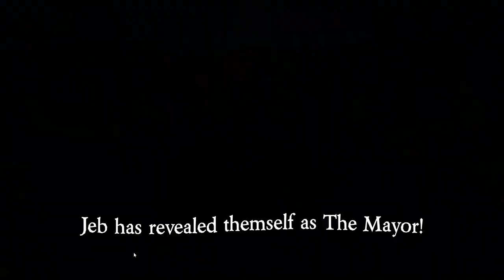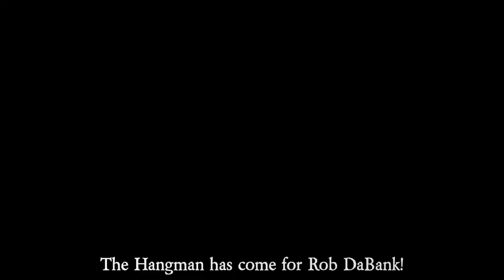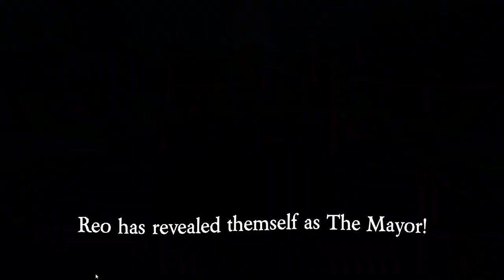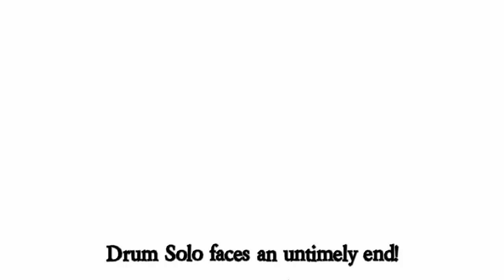Town Of Salem 2 Random Party - I Am Dumb End I'm Not So Good At Finding Bad Guys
Patch B.0.1.6 - 06/08/2023
I DON'T GIVE YOU THE TIMESTAMPS, THE VIDEO IS TOO LONG, BUT I'LL LEAVE YOU THE NOTES I HAD TAKEN

4 games lost (3 town 23.40 tavern, 46.10 psychic, 1:06:10 veteran, 1 coven report killed me for name + quit)
1 jester won, 1 town won (here I wasn't able to use the reveal with the mayor because they didn't leave me time to pillory)
lost trapper, alive to the end - dead poisoner n1 - cleric sk wins, whirlwind of cables - Bodyguard wins, put INNO
1 jester won random votes, 1 mayor lost where vig kills me for pilloriing someone, 1 sheriff won i die d1
1 cleric won townies with a brain - tunneling casette, dead jester n1, sheriff gamethrower deputy coven wins
tavern keeper town wins d2 gg vet & body, chillissimo
shop demon pup, sk wins no me
bodyguard lynched because coven didn't kill and they blocked me - coven wins, coven wins beautiful ending of the enchanter who pretended to be a jester, coven rippe 2 dead on d3 quit, jester sheriff find me and the prosecution lynchia me d2
personalize - 2 seers, 1st you win, the 2nd sum
mayor i was afk they lynched me even though i told them so but they won anyway, seer coven wins, mayor last second reveal via via coven, mayor coven wins too many covens standing
custom 4 werewolf vs 1 seer, apocalypse - me town lost - this mode stinks, too many random roles trust me...
12 CUSTOMS TO AVOID IF YOU HAVE BETTER
13)CUSTOM Any Role
1 Monarch killed D2 by Prosecutor - I guess for the name or for knighted someone at random... boh
2 Amnesiac Lynch D2 - Why YES, they didn't love me
3 Lookout HEX BOMB - At least I played to the end
4 Medusa D2 lynch - I don't understand how they figure out that I'm lying
5 Jester Killed by Crows - They were going to vote me but nothing
6 Sheriff Coven N3 - BAH
7 Soul Collector N3 - I didn't understand it very well but they were all digging
COVEN YOU PLAY IT THEN YOU
8 Arso Wins - I revealed my role right away but they were too busy taking themselves out to worry about me
14) Epic Pirate Gone Bad, I've Been Crused
15) Jester Vigilante - Voodoo Jailor - Coroner Alive Until the End meanwhile Coven Knew my role - Trapper War Gamethrowing Deputy

4 partite perse (3 town 23.40 tavern, 46.10 psychic, 1:06:10 veteran, 1 coven report mi ha ucciso per il nome + quit)
1 jester vinto, 1 town vinto (qua non mi sono riuscito ad usare il reveal col mayor perchè non mi hanno lasciato tempo alla gogna)
trapper perso, vivo fino alla fine - poisoner morto n1 - cleric sk wins, turbine di cavetti - Bodyguard wins, put INNO
1 jester vinto voti random, 1 mayor perso dove vig mi uccide per aver spinto alla gogna qualcuno, 1 sheriff vinto muoio d1
1 cleric vinto townies con un cervello - casette tunnelling, jester morto n1, sheriff gamethrower deputy coven wins
taver keeper town wins d2 gg vet & body, chillissimo
bodyguard lynchato perchè coven non uccideva e mi bloccavano - coven wins, coven wins bellissimo finale del enchanter che si è finto un jester, coven rippe 2 morti al d3 quit, jester sheriff trova me e il prosecution mi lynchia d2
personalize - 2 seer , 1° si vince, la 2° ensomma
mayor i was afk mi hanno linciato anche se glielo avevo detto ma hanno vinto lo stesso, seer coven wins, mayor last second reveal via via coven, mayor coven wins troppi coven in piedi
custom 4 werewolf vs 1 seer, apocalypse - me town lost - questa modalità puzza, troppi random roles vatti a fidare...
12 CUSTOM DA EVITARE SE HAI DI MEGLIO
13)CUSTOM Any Role
1 Monarch killed D2 by Prosecutor - Immagino per il nome o per knighted qualcuno a caso... boh
2 Amnesiac Lynch D2 - Perchè SI, non mi volevano bene
3 Lookout HEX BOMB - Almeno ho giocato fino alla fine
4 Medusa D2 lynch - Non capisco come facciano a capire che mento
5 Jester Ucciso dai corvi - Stavano per votarmi ma niente
6 Sheriff Coven N3 - BAH
7 Soul Collector N3 - Non l'ho capito benissimo ma scavettavano tutti
COVEN TE LO GIOCHI POI TE
8 Arso Wins - Ho rivelato il mio ruolo subito ma erano troppo occupati a farsi fuori da soli per preoccuparsi per me
14) Pirate Epico Finito Male, Sono Stato Crusedrato
15) Jester Vigilante - Voodoo Jailor - Coroner Vivo Fino alla Fine, intanto Coven Conosceva il mio ruolo - Trapper War Gamethrowing Deputy